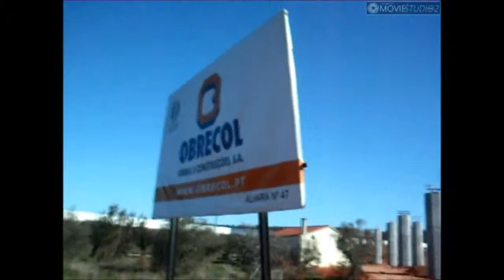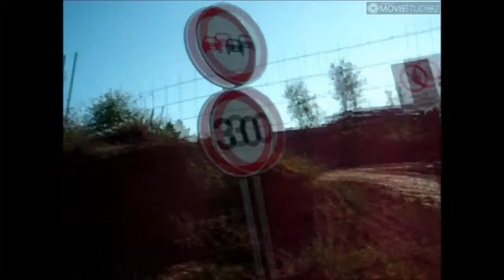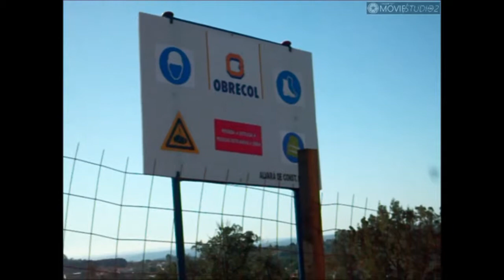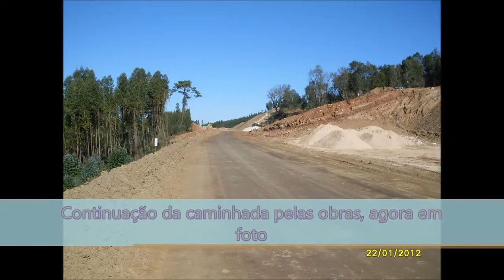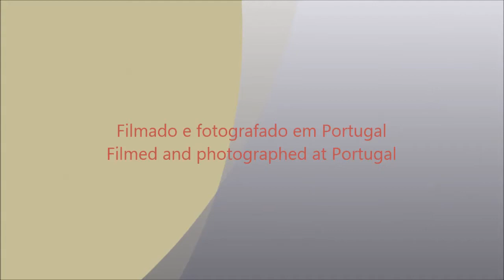Caminhada pelas obras de construção da nova AE13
PT - Vídeos gravados e fotos tiradas com uma Samsung S760, editados no Ashampoo Movie Studio 2 e no Movie Maker.

EN - Videos recorded and photos taken whit a Samsung S760, edited in Ashampoo Movie Studio 2 and in Movie Maker.